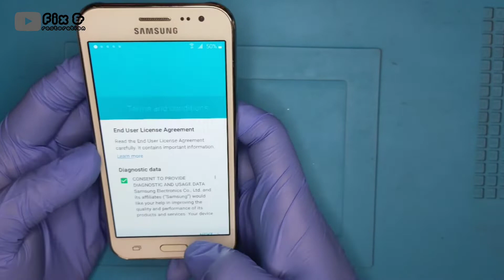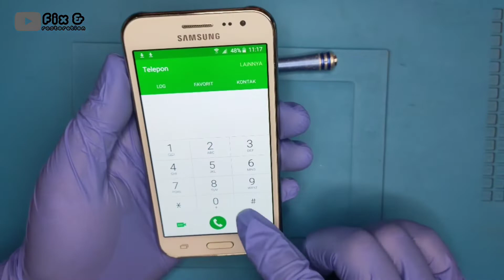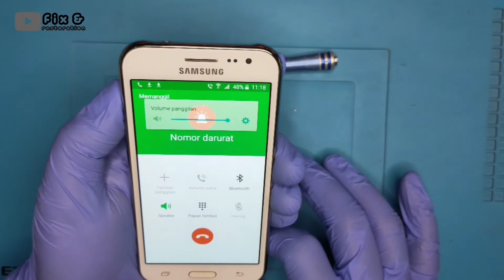Restoring samsung Galaxy J2 found inthetrash |Abandoned phone restoration | Old phone restoration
in this restoration video will show you :
how to restore samsung Galaxy J2 that i found in the trash, it will turn into something usefull
android phone restoration
how to replace housing / casing samsung galaxy j2
how to repair phone, how to repair broken / destroyed phonephone,
abandoned phone restoration, restore old samsung phone,
old android phone restoration
how to repair android phone
samsung galaxy j2 housing replacement
samsung galaxy j2 LCD replacement

i hope you enjoy the restoration video